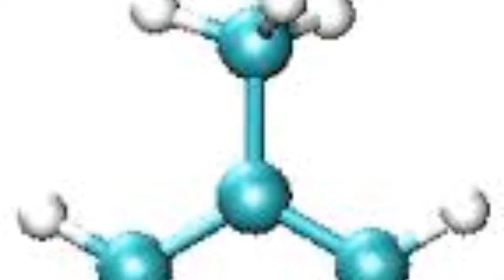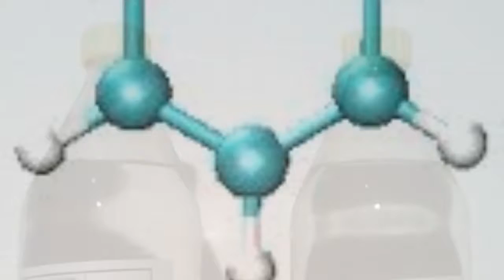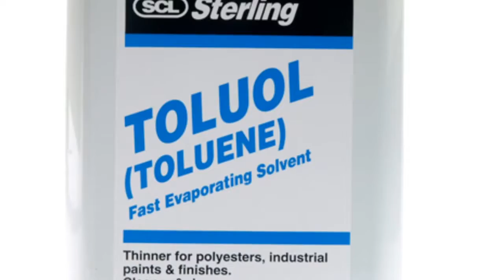Toluene - Top 20 - Period A